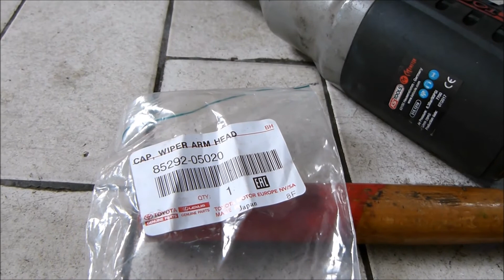Remplacement feu de brouillard avant Toyota Avensis2 2004